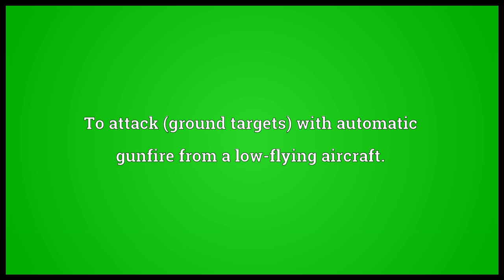Strafe Meaning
Video shows what strafe means. To attack (ground targets) with automatic gunfire from a low-flying aircraft.. to sidestep; to move sideways without turning. A core mechanic of most first-person shooters..  strafe pronunciation. How to pronounce, definition by Wiktionary dictionary. strafe meaning. Powered by MaryTTS